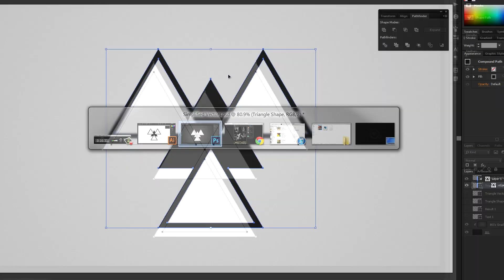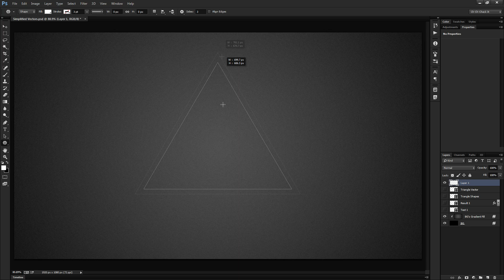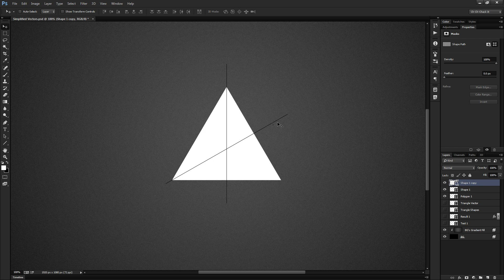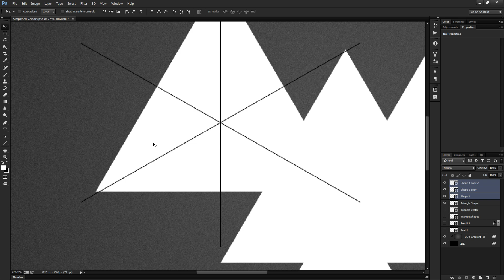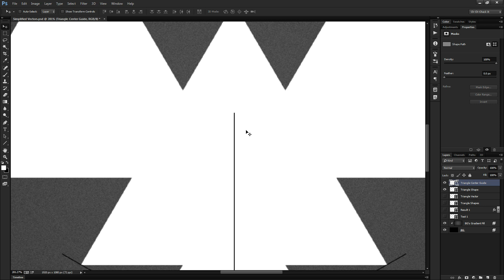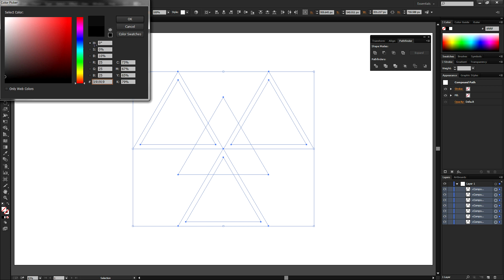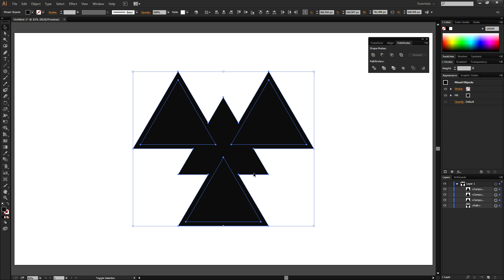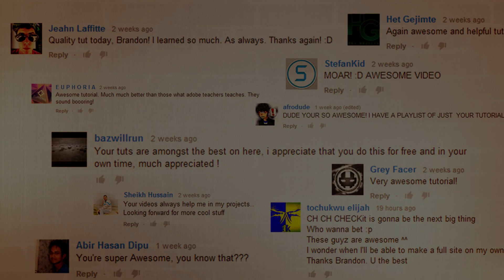Simplifying Vectors | Photoshop & Illustrator Tutorial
Sometimes creating vectors out of multiple shapes and the like can create a mess of intersecting vector lines. With a little Illustrator magic, we can clean things up and simplify the abundance of vectors into one perfect result!